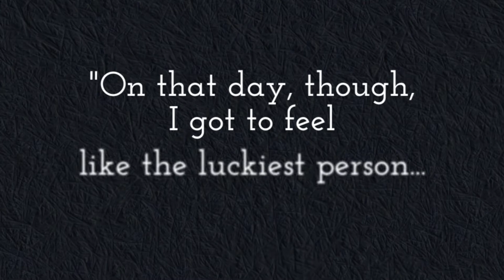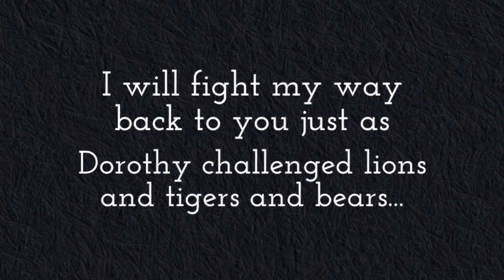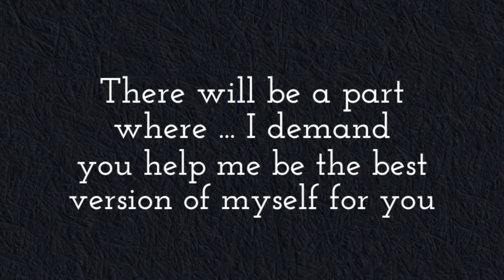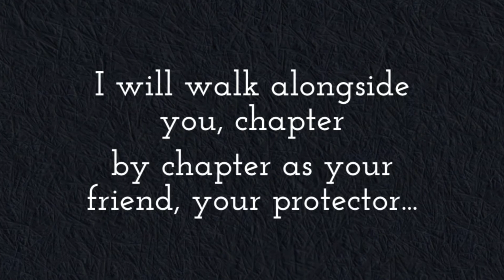David & Ian's Wedding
It's easy to be fooled into thinking David & Ian are carefree spirits, floating through the world enjoying life, smelling the (yellow) roses, and being blissfully happy together. The truth is every moment of their wedding was fretted over, including how best to make the vintage NYC Themed postcards they sent as their save the date cards and wedding invitations. In fact, David — who has known me going on two years now — wanted to talk with me in person so badly before the contract was signed, that he and Ian stalked me by car in May, and then scheduled our meet & greet with Ian's parents after they flagged me down while stopped at a traffic light in Brooklyn (true story... mostly).